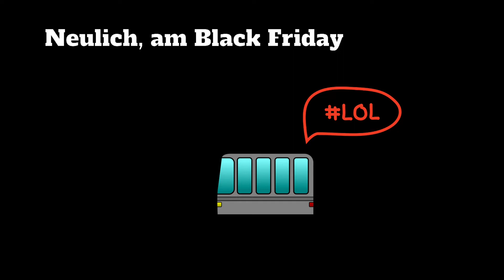Black Friday 26.11.21